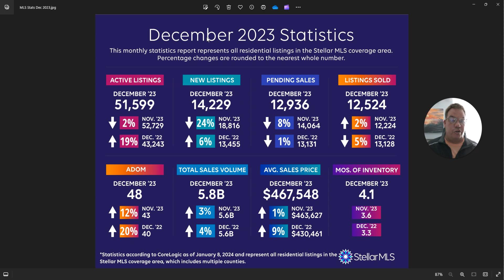December 2023 Stellar MLS Statistics Review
In this video, I review the December 2023 statistics for November from Stellar MLS, the largest MLS system in Florida. I cover important data such as the average sales price, listings on the market, pending sales, average days on the market, and months of inventory. The statistics show that the Florida real estate market is healthy, with values going up and a steady number of buyers.